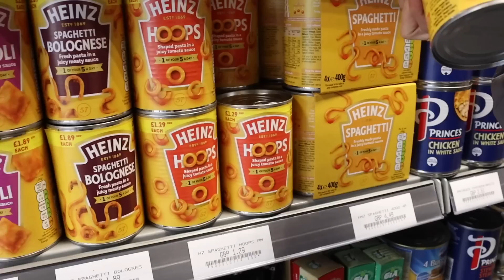Eating the CHEAPEST FOOD In The Super Market for 24 HOURS!